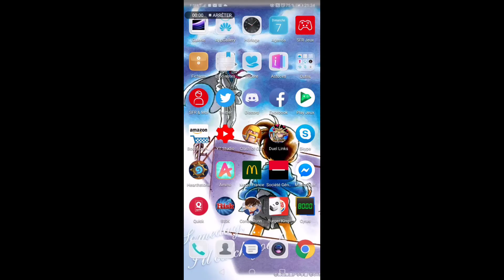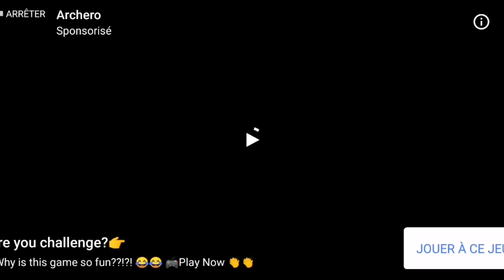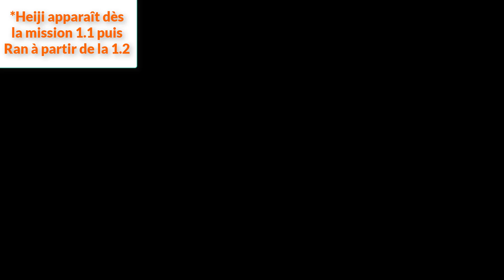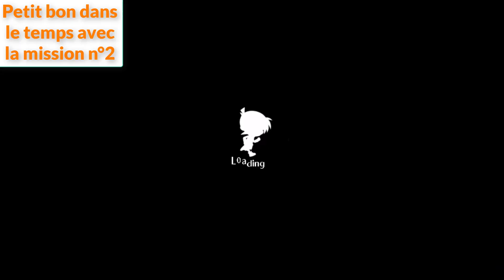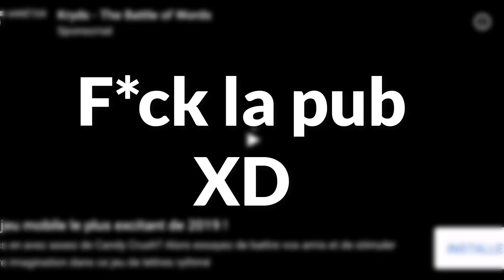Détective Conan: Découverte du jeu Race to the Truth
► Aujourd'hui, on se retrouve pour une vidéo découverte du jeu récemment sorti sur smartphone Détective Conan Runner: Race to the Truth. Comme la précédente vidéo sur Enquête à Mirapolis, nous allons voir les différents points positifs et négatifs suite à mon test des deux premières enquêtes du jeu (soit environ 45min/1h de jeu). C'est donc un avis basé sur un temps de jeu assez court mais qui se veut le plus objectif possible.

► Cette chaîne est une chaîne tournée vers l'univers Détective Conan avec tout ce qui tourne autour. En bref, cette chaîne contient des vidéos présentant ce que j'aime.

ALLEZ PEACE ;)